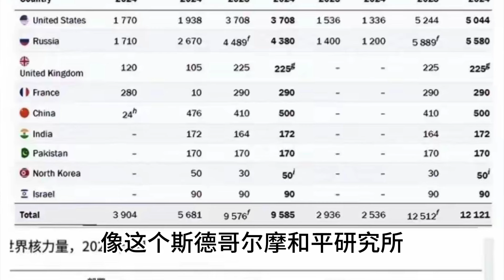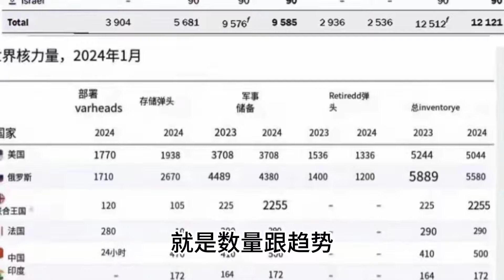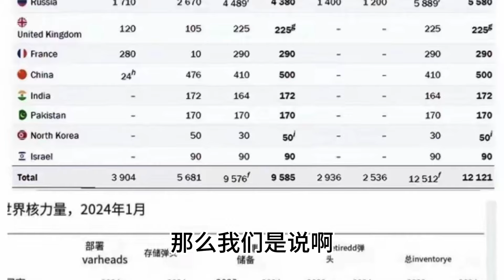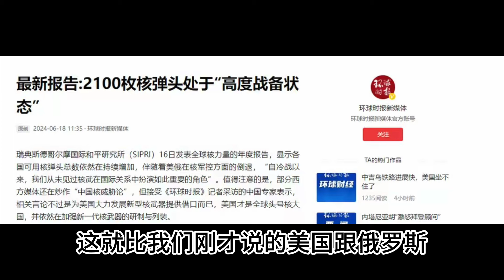中国核威慑能力超美俄？全球能够有效爆炸的或只有小几百枚